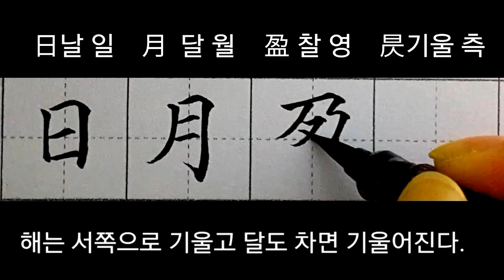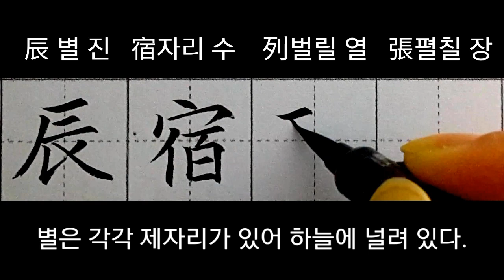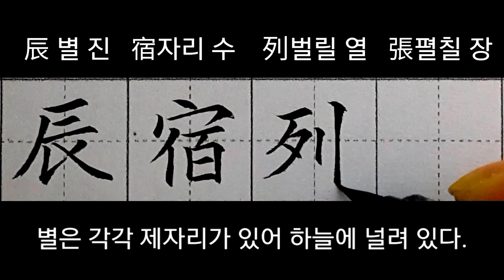천자문(千字文)#2 일월영측진수열장(日月盈昃辰宿列張) calligraphy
사용붓펜 : 쿠레타케 붓펜 22호
종이 : 8칸 쓰기노트
천자문(千字文) #2
日月盈昃 辰宿列張(일월영측진수열장)
해는 서쪽으로 기울고 달도 차면 기울어진다.
별은 각각 제자리가  있어 하늘에 널려 있다.
4.19전국휘호대회 최우수상